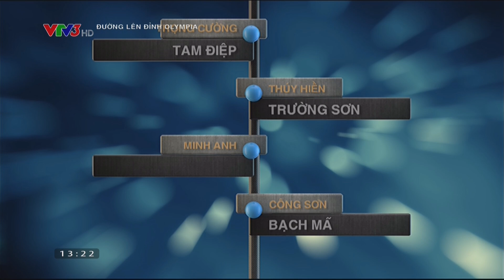VƯỢT CHƯỚNG NGẠI VẬT | ĐƯỜNG LÊN ĐỈNH OLYMPIA 17 | CUỘC THI TUẦN 1 THÁNG 3 QUÝ 3 | VTV Go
Vòng thi vượt chướng ngại vật của Chương trình Đường Lên Đỉnh Olympia, mỗi tối chủ nhật hàng tuần trên VTV Go. Cuộc thi tuần 1 tháng 3 quý 3 của chương trình Đường Lên Đỉnh Olympia phát sóng ngày 23/04/2017 trên kênh YouTube VTV Go với sự tham gia của bốn thí sinh:
- Phạm Trọng Cường - THPT Trung Dã - Hà Nội
- Nguyễn Phan Thúy Hiền - THPT Chuyên Hùng Vương - Gia Lai
- Lê Ngọc Minh Anh - THPT Kỹ thuật Việt Trì - Phú Thọ
- Hoàng Công Sơn - THPT Thị xã Quảng Trị - Quảng Trị

Đường Lên Đỉnh Olympia, Gameshow hấp dẫn nhất trên VTV đã và đang được cập nhật mỗi tuần trên kênh YouTube VTV Go, đăng ký để nhận thông báo khi có video mới